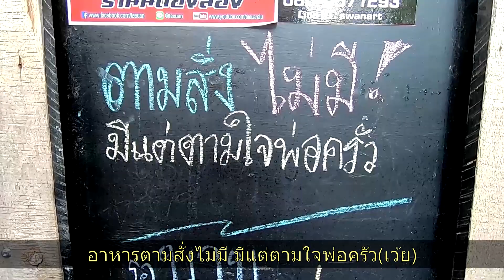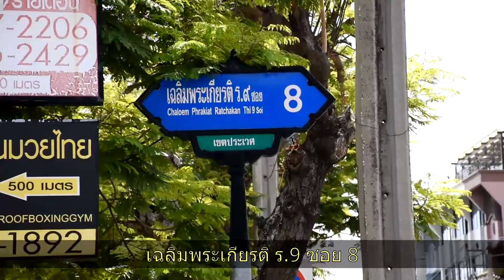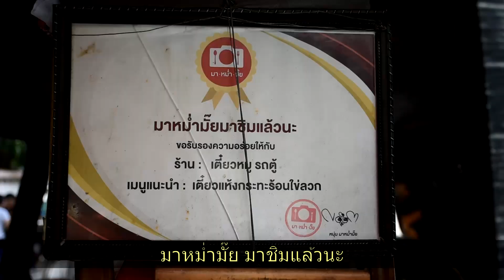ล้วงหม้อเตี๋ยวหมูรถตู้ [เจ้าแรกในไทย]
ตามสั่งไม่มี มีแต่ตามใจพ่อครัวเป็นร้านก๋วยเตี๋ยวแท้ๆ แต่ชอบทำอาหารตามใจตัวเอง ยิ่งถ้าเป็นคนรู้จักกันด้วยล่ะก็ ไม่ต้องเสียเวลาคิดเลยว่าจะกินอะไรดี นั่งเฉยๆเดี๋ยวอ๋าจัดให้ 😓😉😋

เมนูแต่ละจานอลังการงานสร้าง ร้านขายอยู่ริมถนนแต่จัดจานเหมือนขึ้นห้าง ประดิดประดอยบรรจงแต่งอาหารแต่ละเมนูไม่ซ้ำกัน มันคือศิลปะของความอร่อย ก๋วยเตี๋ยวแห้งกะทะร้อน เจ้าแรกในประเทศไทย การันตีจากรายการต่างๆมาชิมกันแล้วร่วมร้อยรายการ 👍👍👍

ชี้เป้าความอร่อย เตี๋ยวหมูรถตู้จะจอดขายอยู่ที่ปากซอยศรีนครินทร์ 59 ติดรั้วสำนักงานที่ดินพระโขนง ขายอังคาร - อาทิตย์ ตั้งแต่ 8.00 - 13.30 น. ต้องโทรเบอร์ (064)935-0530 ไปจองเมนูก่อนนะไม่งั้นเดี๋ยวอดกินไม่รู้ด้วยนะ 😋☺️😝